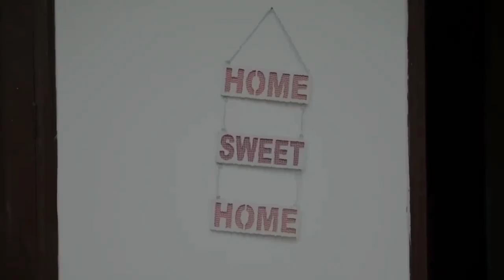THE HORROR HOUSE 2 | Round2hel | 2024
Note: Father's scene has been removed from the video

/ round2hell

/round2hell

Other Channel -

Round2hell Vlog:/@round2hellvlog

house m.dhouse m.d
house m.d.
best of house

gregory house
r2h new video
r2hell
round2hell new video
R2h
The horror house part 2 round 2 hell
horror stories
horror story
horror short
Horror
wasim akram
wasim akram bowling
wasim gamer hindi
Wasim
zayn malik
zayn lyrics
zayn pillowtalk
Zayn
nazim je t'aime
shaykh nazim
nazim beqirnazim beqiri
Nazim